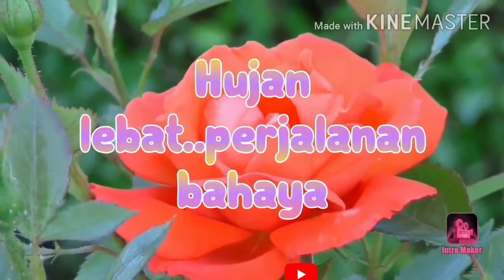HUJAN LEBAT, PERJALANAN YANG BAHAYA.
Hujan lebat perjalanan yang bahaya dan menyukarkan perjalanan. Perjalanan mengambil masa 45 minit ini memerlukan pemanduan yang cermat dan waspada. Keadaan hujan yang lebat amat menjejaskan perjalanan sehingga ada pemandu yang terpaksa berhenti ditepi jalan.